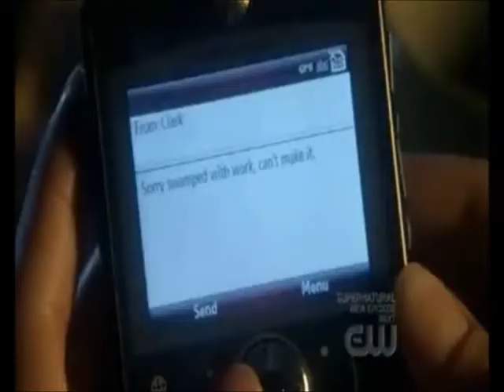LUIS FONSI QUE QUIERES DE MI